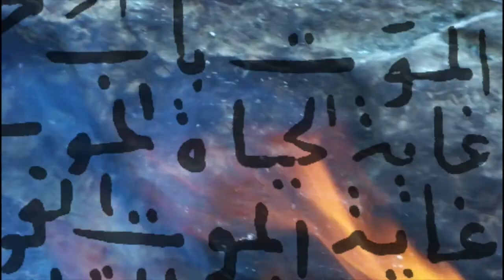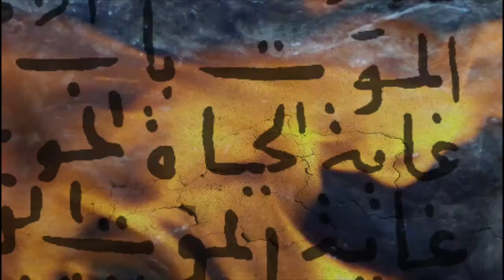marginal people "dhu-l-fiqaar / cleaver of vertebrae" (ذو الفقار)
How would a person from the ‘Middle Ages’ confront the absurd electronic identity ‘challenge’: “Prove you’re not a bot”?  Me? I'm vexed by a variant question: “Prove you’re not a ghost…” or “Prove you’re not already dead…” I have no proof. Only a subtle awareness it is so...

This being track from the upcoming marginal people album: "diary of a nonperson" (assuming one will exist)